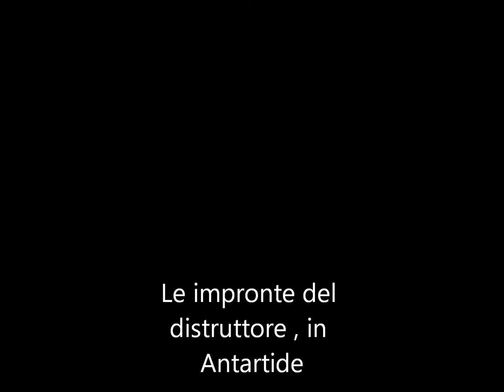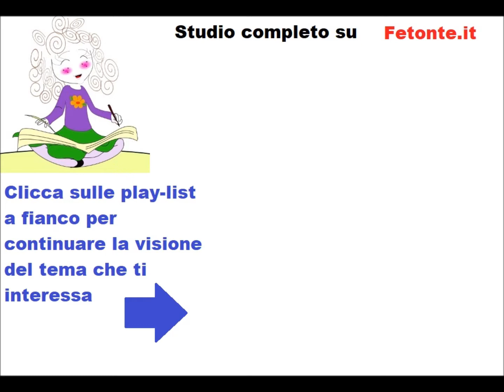Tracce del distruttore nei Caraibi e in Antartide ? Extraterrestri oro e piramidi Maya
Una delle varie ipotesi interpretative di queste anomalie geologiche.